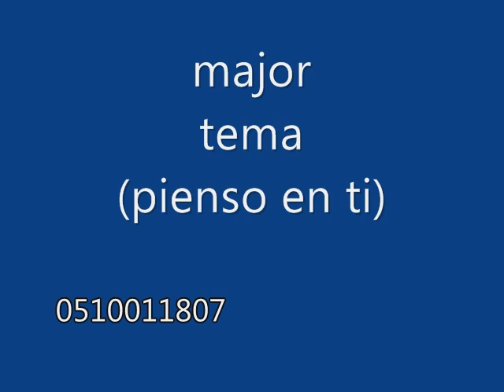pienso en ti